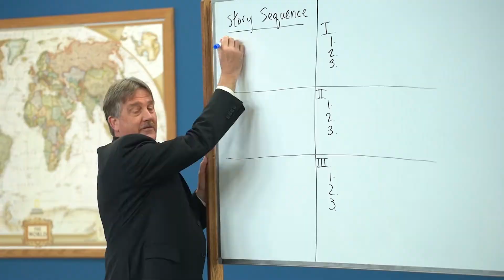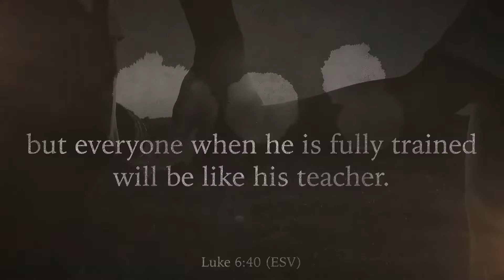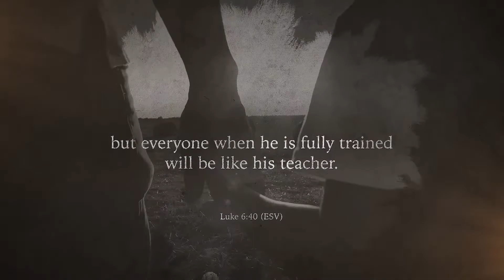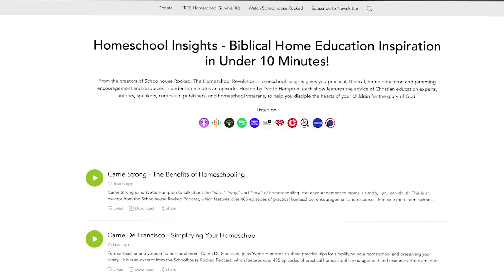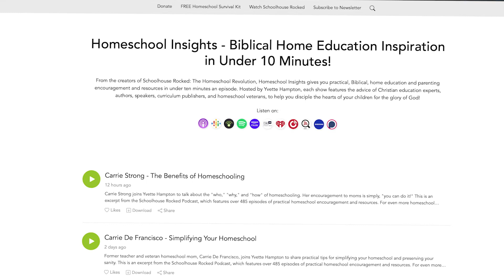Compelled: The Power of Testimony, Part 2 - Paul Hastings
Last week, we talked with Ray Comfort about the life-changing message of the Gospel. This week, Paul Hastings joins Yvette Hampton to share about the life changing  power of a shared testimony to draw others to Christ.

Paul Hastings is a podcaster, speaker, and entrepreneur. He has consulted extensively in the film, marketing, and political arenas. He is the host of "Compelled", a podcast telling unique stories about God working through people's lives.